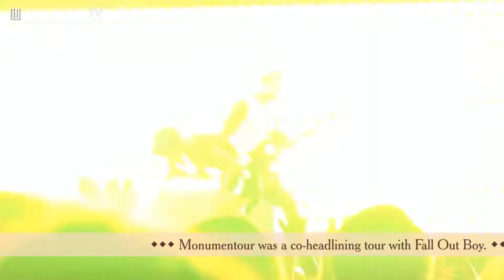PARAMORE TV - MONUMENTOUR part 1 Episode 3 (27)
In June of 2014 Paramore and Fall Out Boy kicked off their co-headlining tour. This footage covers first four shows from that tour. In total we will bring you 9 parts-long documentary.